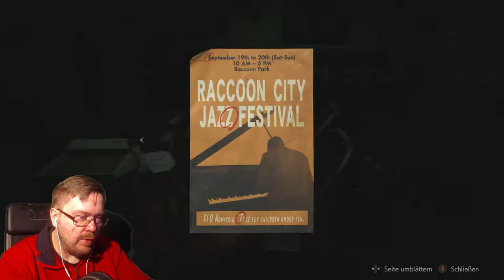Das ENDE von BIRKIN?! | Resident Evil 2 Remake - Claire A | #08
Über Resident Evil 2 Remake:

►Developers: Capcom
►Publisher: Capcom
►Genre: Survival Horror
►Release: 25. Januar 2018
►USK: 18 [Rated R]
►Plattform: PC Steam, Playstation 4, Xbox One
►Info:

Resident Evil 2 is a remake of the original Resident Evil 2 released for PlayStation in 1998. Unlike the original, which uses tank controls and fixed camera angles, the remake features "over-the-shoulder" third-person shooter gameplay similar to Resident Evil 4.